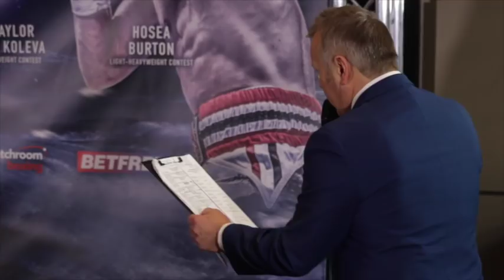NATHAN WHEATLEY v CHRIS JENKINSON - OFFICIAL WEIGH IN & HEAD TO HEAD / REPEAT OR REVENGE